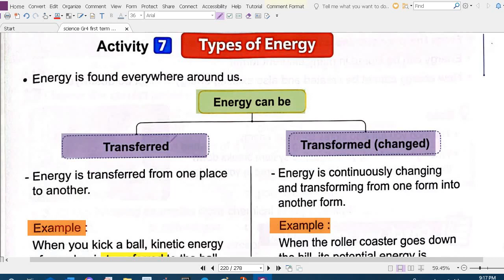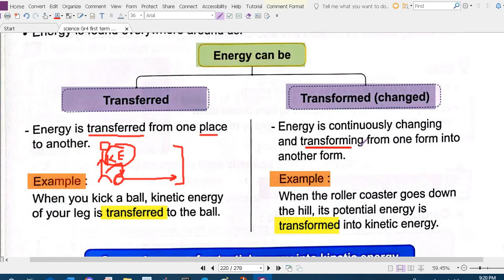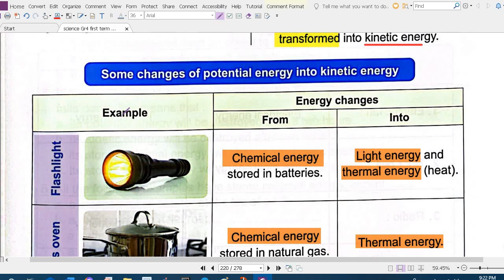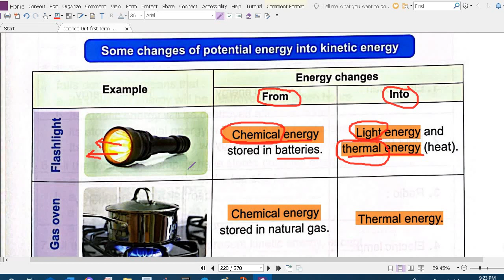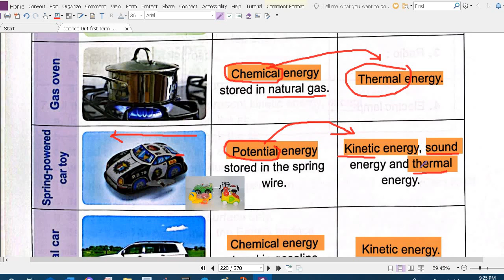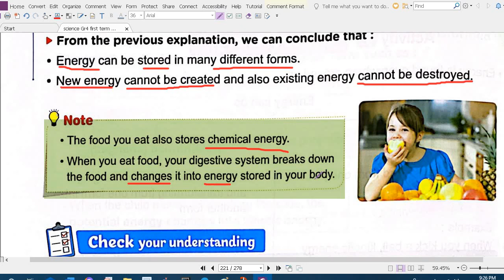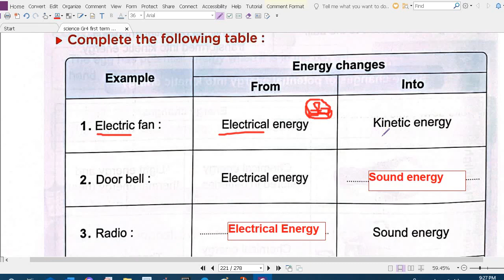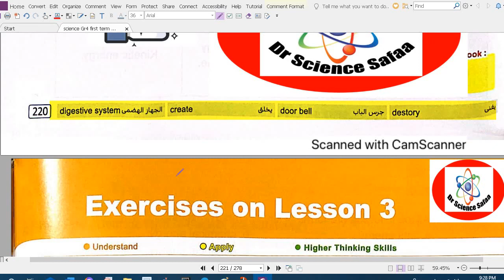Types of Energy, Concept 2.2/ Lesson 3/ Part 2/ ساينس_رابعة_ابتدائى_المنهج_الجديد#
Energy can be transferred and transformed in various ways. Here are some common types of energy transfer and transformation:

1. Thermal Energy Transfer: This refers to the transfer of heat energy from one object to another due to a temperature difference. It can occur through conduction (direct contact), convection (through a fluid medium), or radiation (electromagnetic waves).

2. Mechanical Energy Transfer: Mechanical energy is the energy possessed by an object due to its motion or position. It can be transferred through mechanical processes like pushing, pulling, or collisions between objects.

3. Electrical Energy Transfer: This involves the transfer of energy through the movement of electric charges. It occurs in electrical circuits and is used to power various devices and systems.

4. Electromagnetic Energy Transfer: Electromagnetic energy is carried by electromagnetic waves, such as light, radio waves, X-rays, and microwaves. These waves can transfer energy over long distances.

5. Chemical Energy Transformation: Chemical energy is stored in the bonds of atoms and molecules. When a chemical reaction occurs, such as burning fuel or digesting food, the chemical energy is transformed into other forms, such as thermal energy or electrical energy.

6. Nuclear Energy Transformation: Nuclear energy is released during nuclear reactions, such as nuclear fission (splitting of atoms) or nuclear fusion (combining of atoms). These reactions transform nuclear energy into other forms, including thermal energy and radiant energy.

7. Sound Energy Transfer: Sound energy is produced by the vibration of objects and is transmitted through a medium, such as air or water. It can transfer energy from a sound source to a receiver.

8. Gravitational Energy Transformation: Gravitational energy is associated with an object's position relative to a gravitational field. When an object moves higher or lower in a gravitational field, its gravitational potential energy is transformed into kinetic energy or vice versa.

These are just a few examples of energy transfer and transformation. In reality, energy can exhibit various forms and can be converted from one form to another depending on the system and processes involved.